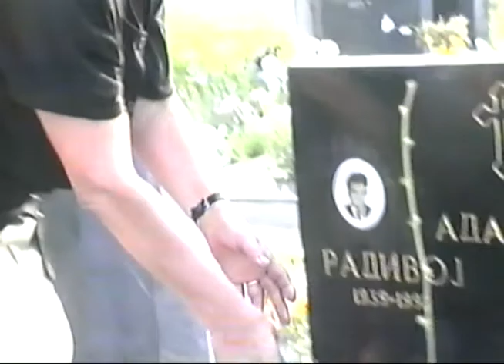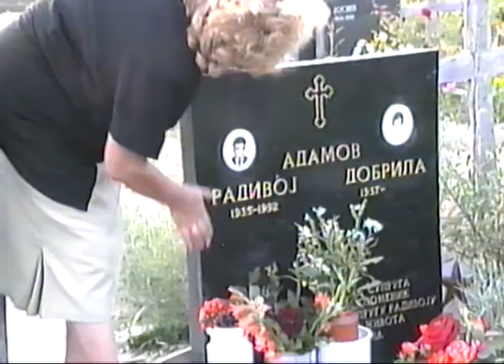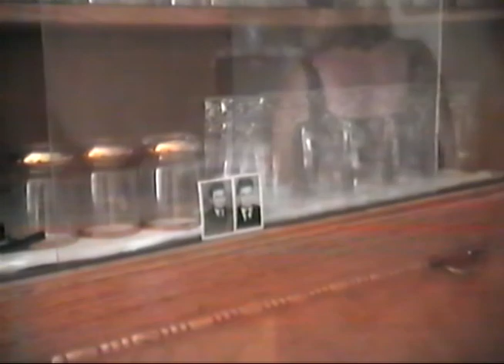1994 Doobrila Adamov posjeta groblju